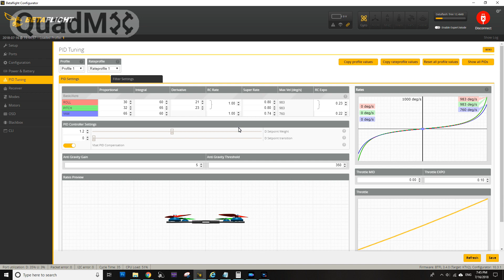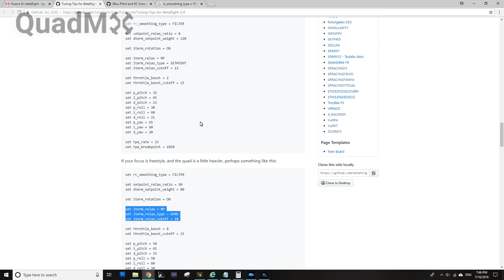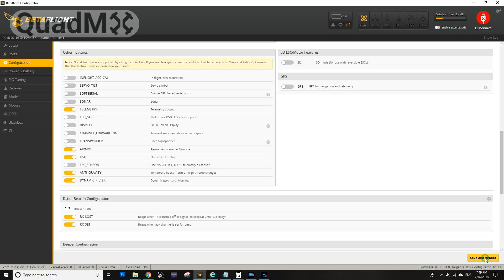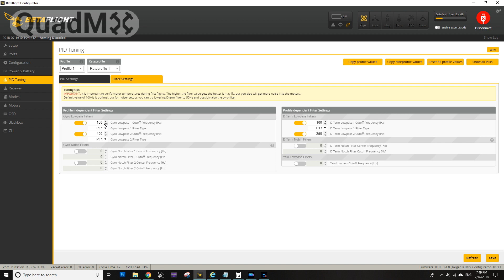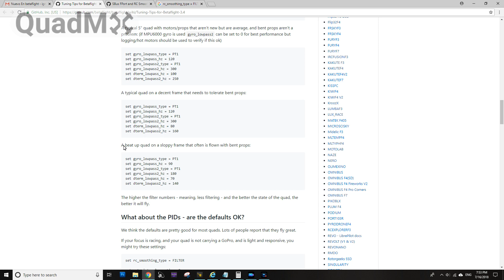Filtros y PIDs en Betaflight 3.4 y 3.5 - Español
En este video les muestro como poner los PIDs y los filtros en Betaflight 3.4 sin sufrir. Solo copiar y pegar.

(PIDS)
--- Drone de carreras:
set rc_smoothing_type = FILTER
set setpoint_relax_ratio = 0
set iterm_rotation = ON
set iterm_relax = RP
set iterm_relax_type = SETPOINT
set iterm_relax_cutoff = 12
set throttle_boost = 2
set throttle_boost_cutoff = 15
set i_yaw = 60
set d_yaw = 20
set tpa_rate = 15
set tpa_breakpoint = 1050

Drone Freestyle
set rc_smoothing_type = FILTER
set iterm_rotation = ON
set iterm_relax = RP
set iterm_relax_type = GYRO
set iterm_relax_cutoff = 10
set throttle_boost = 8
set throttle_boost_cutoff = 15
set i_yaw = 60
set d_yaw = 20
set tpa_rate = 20
set tpa_breakpoint = 1050

Filtros
Filtros Drone 5 in
set gyro_lowpass_type = PT1
set gyro_lowpass_hz = 120
set gyro_lowpass2_type = PT1
set gyro_lowpass2_hz = 300
set dterm_lowpass_hz = 100
set dterm_lowpass2_hz = 250
Filtros hélices danadas
set gyro_lowpass_type = PT1
set gyro_lowpass_hz = 120
set gyro_lowpass2_type = PT1
set gyro_lowpass2_hz = 300
set dterm_lowpass_hz = 80
set dterm_lowpass2_hz = 160
Filtros Drone en mal estado
set gyro_lowpass_type = PT1
set gyro_lowpass_hz = 90
set gyro_lowpass2_type = PT1
set gyro_lowpass2_hz = 180
set dterm_lowpass_hz = 70
set dterm_lowpass2_hz = 140